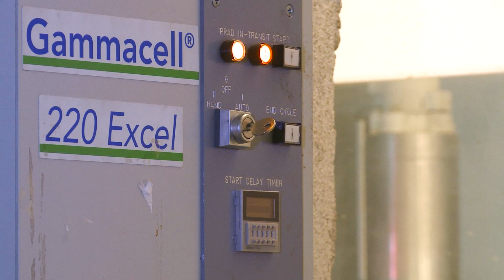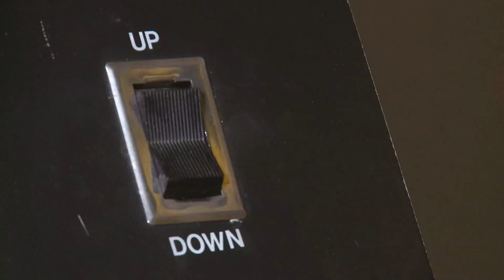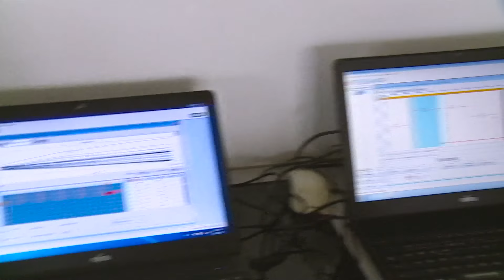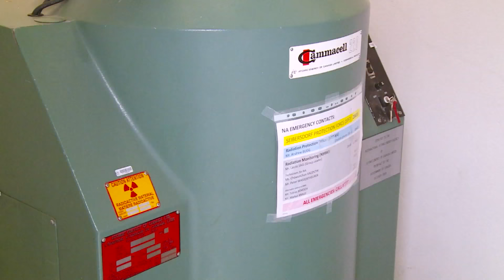استجابة الأمم المتحدة لفيروس زيكا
ينتشر مرض استوائي – يدعى زيكا – بسرعة في أمريك اللاتينية ومنطقة البحر الكاريبي. ظهر المرض لأول مرة في البرازيل، حيث أصاب أكثر من مليون شخص. وأتاحت الوكالة الدولية للطاقة الذرية ومنظمة الأغذية والزراعة تكنولوجيا يمكنها التحكم بالأوبئة من خلال استخدام الأشعة للقضاء على خصوبة الذكور. واختتم القائمون على  هذه التكنولوجيا (استيرلي إنسيكت تكنيك) أول تقنية صديقة للبيئة ومأمونة وفعالة للمساعدة في التحكم ومكافحة فيروس زيكا.